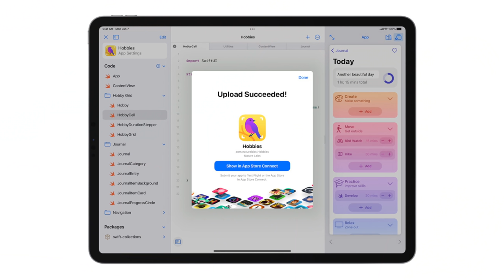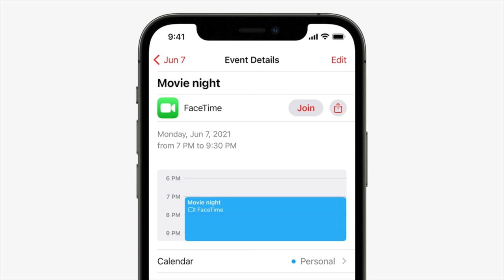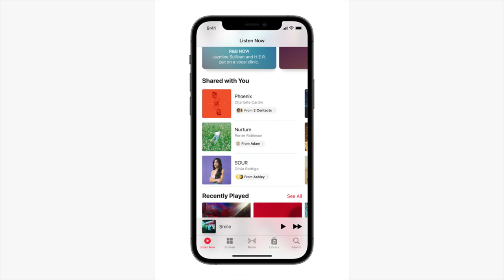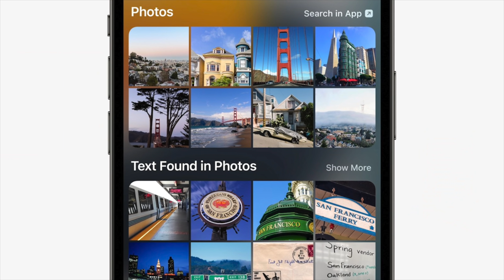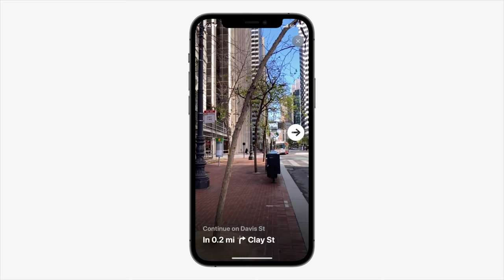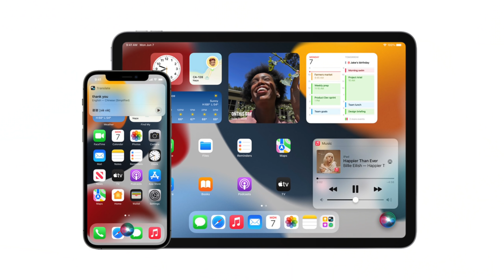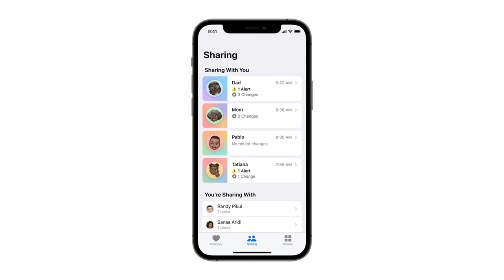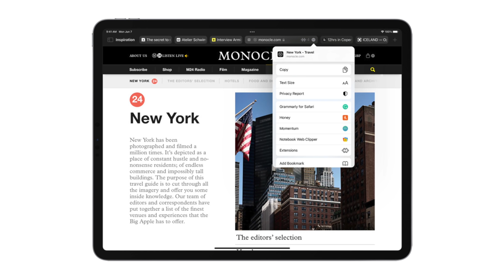New iOS 15 and FaceTime on Android?! WWDC 2021 Recap!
WWDC 2021 is underway and we try to talk about it but also end up talking about everything else...

00:14 - WWDC was so FAST
01:28 - Xcode in the cloud
02:03 - Justine is making a game?
02:49 - Advice from Tay Zonday
03:32 - iOS 15 is officially cool
05:54 - Justine being a poser
06:37 - FaceTime gets a facelift
07:56 - We hate green bubbles
08:57 - Justine doesn't have notifications turned on
09:57 - Focus mode is cool but we miss AIM
11:27 - Shared with You Photos and Links
12:31 - Putting Olive Garden out of business
13:00 - SharePlay isn't for everyone I guess
15:04 - Jenna is stealing Netflix
15:33 - Someone else stole Netflix from Justine
16:16 - More iOS 15 features
16:55 - It's a struggle
17:27 - People you never want to see again
19:12 - Wallet update and Justine is a nerd
20:43 - Here's the thing about TSA
22:19 - Not talking about Maps or AirPods
22:56 - Traveling is now garbage
24:47 - Jenna's lost luggage story
27:34 - More Apple Updates
28:37 - When it's all over delete Jenna from the cloud
30:00 - New health app updates for your health
30:42 - Why do we choose discomfort?
31:16 - Matty has never looked worse
32:25 - Sharing your health data
34:09 - New watchOS features
35:15 - Justine is the only one who likes HomePod
37:13 - Justine needs to get a real chair
38:47 - Outro